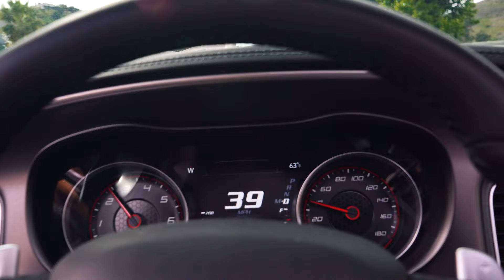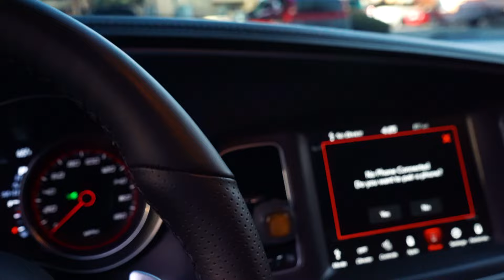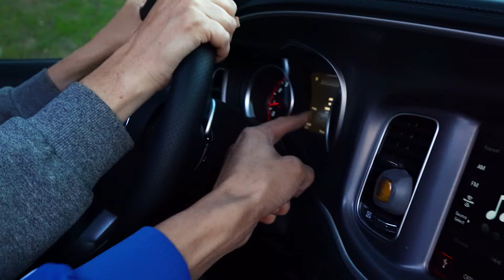MY DAD ALMOST CRASHED INTO POLE 1ST TIME DRIVING SCAT🤯😱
Went to pick up my parents, to let them drive the Scat for the 1st time, and my dad got a little too excited and my mom was terrified🤣... ENJOY

Wrap By: @k.a.customs
Add Ons: @nextgenspeed